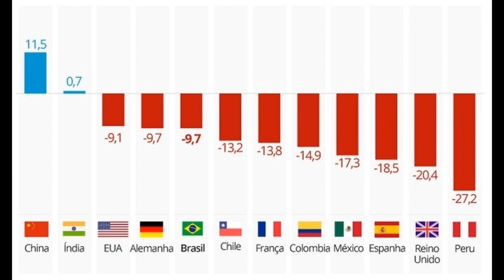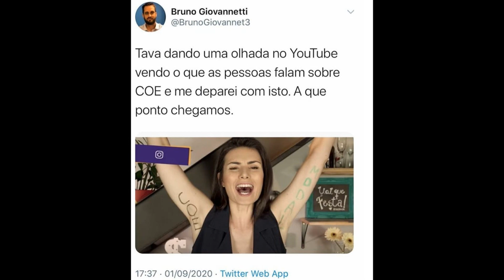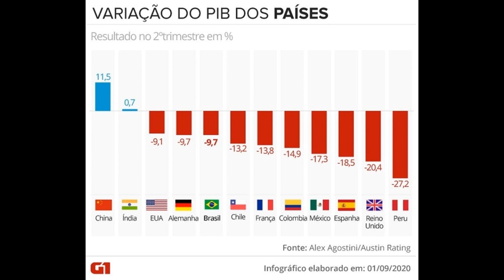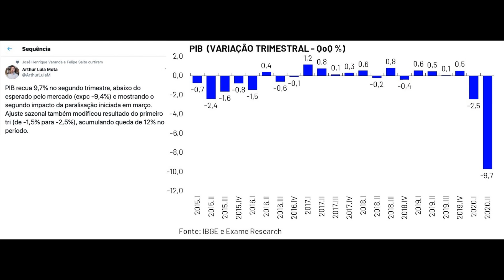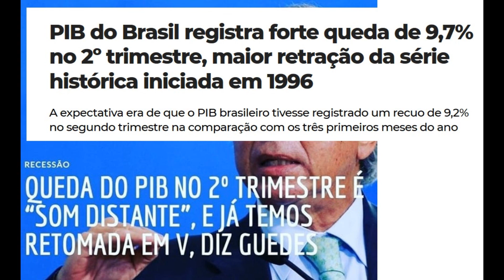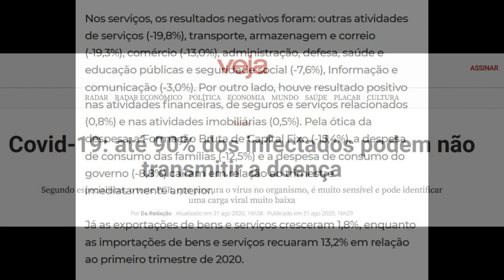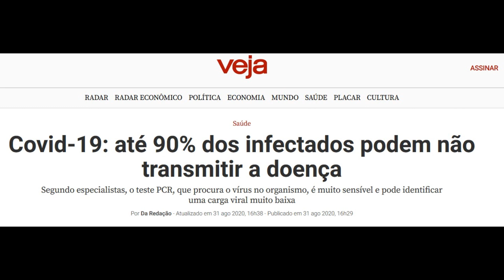O PIOR trimestre da série histórica!!!